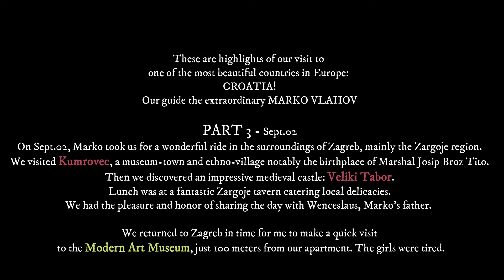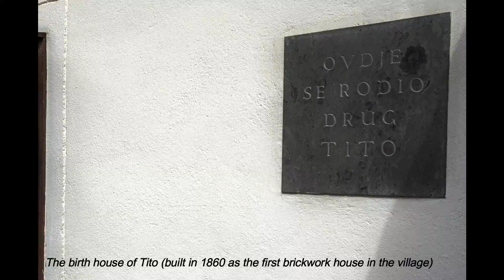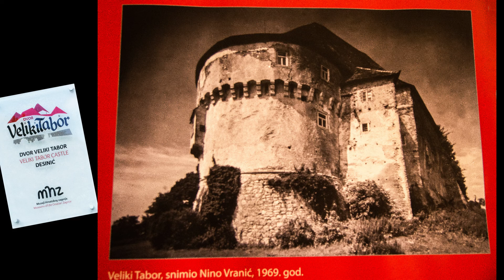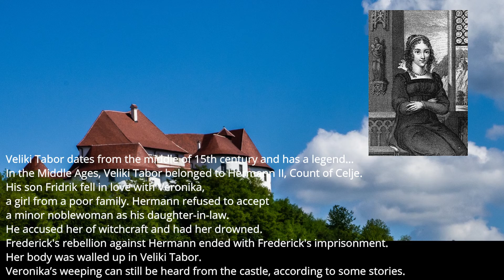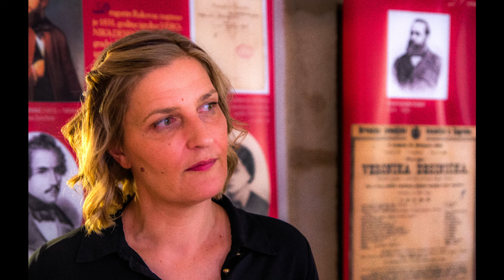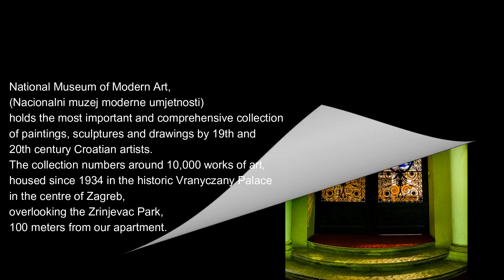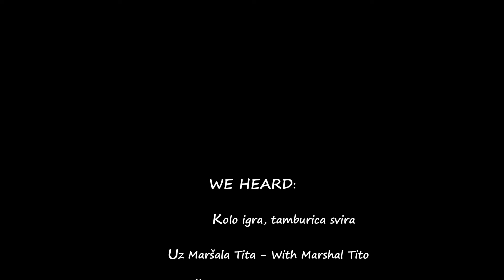INCR CROATIA 2022 Part 3 sept 02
On Sept.02, Marko took us for a wonderful ride in the surroundings of Zagreb, mainly the Zargoje region.
We visited Kumrovec, a museum-town and ethno-village notably the birthplace of Marshal Josip Broz Tito.
Then we discovered an impressive medieval castle: Veliki Tabor.
Lunch was at a fantastic Zargoje tavern catering local delicacies.

We returned to Zagreb in time for me to make a quick visit
 to the Modern Art Museum.